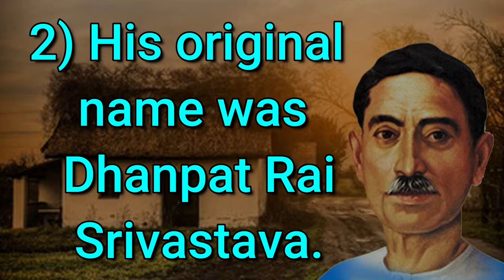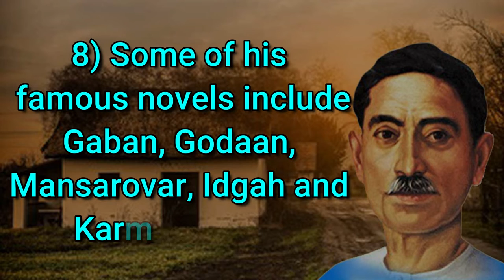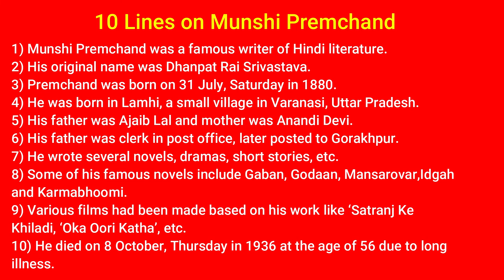10 Lines on Munshi Premchand in English || Teaching Banyan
10 Lines on Munshi Premchand in English. Find here ten points on Munshi Premchand for School and College Students. These lines on Munshi Premchand are very easy and written using simple words in English.